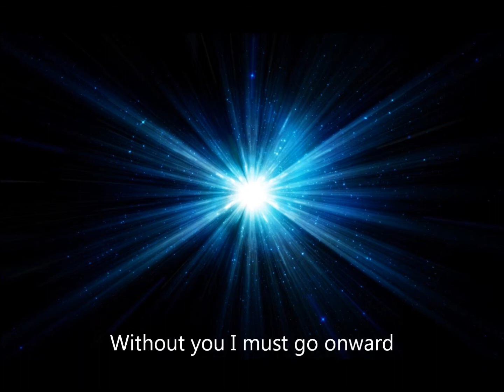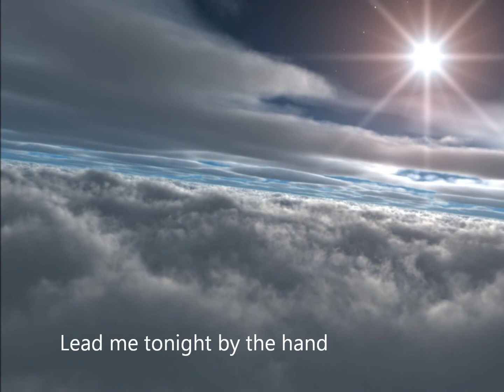Star-Eyes (organ)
Composed by Wilhelm Stenhammar (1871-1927).
I love the sad vibe of this song.
Original song in Swedish.